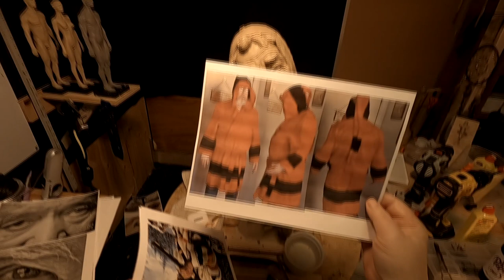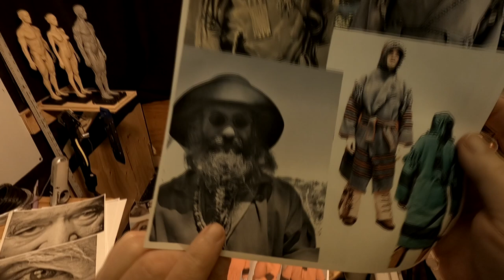LOOKING FOR A BREAK IN THE WEATHER - New Title and a Change in Clothing